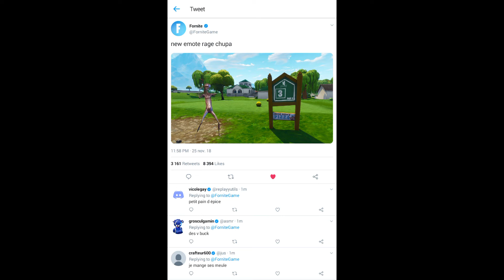New emote fornite rage chupa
C est du fake